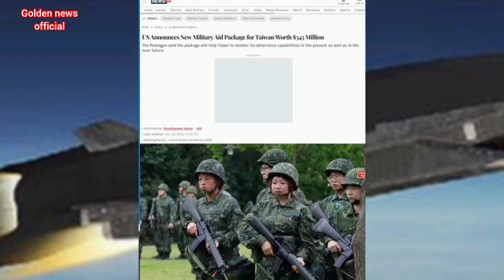अमेरिका ने चाइना को सिखाया सबक भारत की तो मौज आ गई!!!😮🥺😮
amazing news

      Jai Hind 🙏🙏🙏🙏